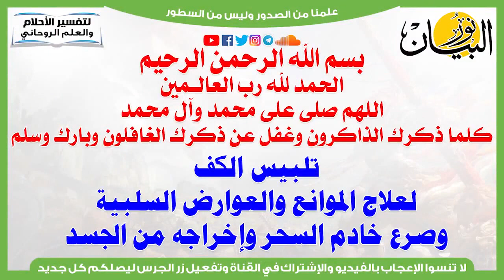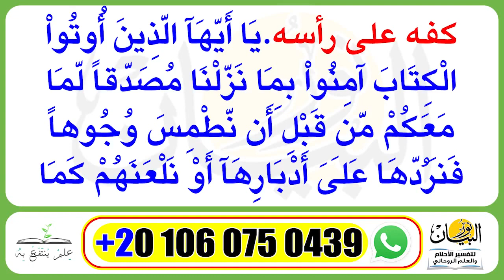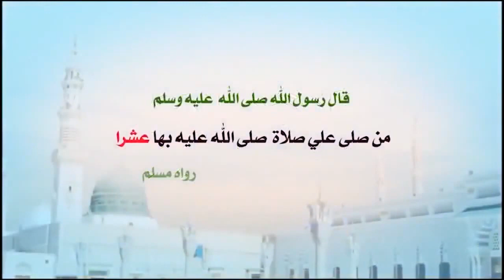تلبيس الكف لعلاج الموانع والعوارض السلبية وصرع خادم السحر وإخراجه من الجسد